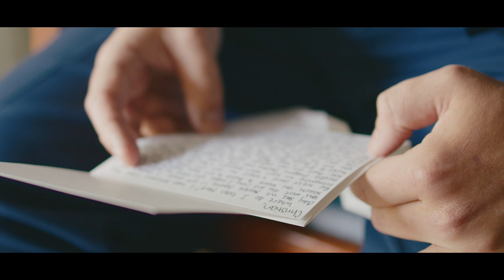Christian + Kaitlyn Wedding Film | Toftrees Golf Resort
Our first October wedding of 2022 was absolutely incredible! Christian and Katelyn's wedding day at Toftrees Golf Resort in State College had it all - heartfelt letters, emotional first looks, awesome toasts and more! We're so glad we were able to be there to capture their wedding day and create this amazing film!

Photo: J&A Photography
DJ: Nittany Entertainment
Hair: Kelly Kreation
Makeup: Navia Beauty Studio
Coordinator: Weddings By Dana
Cake: Maddie Cakes
Florals/Decor: Florals on the Corner
Dress: Martina Liana Kleinfeld Bridal
Tux: Men's Wearhouse